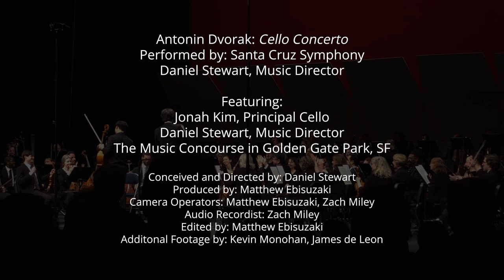Santa Cruz Symphony's "Symphony At Home" Episode 5 - Jonah Kim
Anyone who has had the pleasure of listening to our principal cellist Jonah Kim knows that they are experiencing something extraordinary.

An internationally renowned soloist, his total commitment to the musical arts is evident in his fierce devotion to the expressive potential of every note he plays.

Filmed in San Francisco's Golden Gate Park by Matthew Ebisuzaki and Zach Miley, this interview with Music Director Daniel Stewart features Jonah's thoughts on his musical journey, his time in Santa Cruz, and his unforgettable performances of Dvorak's cello concerto with the Santa Cruz Symphony.

Antonin Dvorak - Cello Concerto
Jonah Kim - Cello
Santa Cruz Symphony - Daniel Stewart, Music Director

Featuring:
Jonah Kim, Principal Cello
Daniel Stewart, Music Director
The Music Concourse in Golden Gate Park, San Francisco

Conceived & Directed by: Daniel Stewart
Produced by: Matthew Ebisuzaki
Camera Oprators: Matthew Ebisuzaki, Zach Miley
Audio Recordist: Zach Miley
Edited by: Matthew Ebisuzaki
Additional Footage by: James de Leon